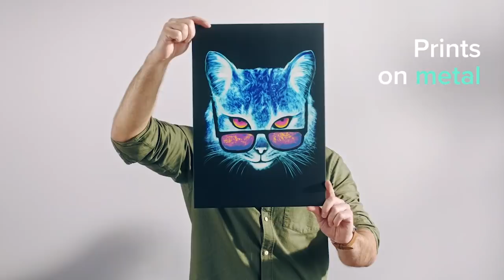I Reunited with Nick Eh 30 & We Clutched Up! (Also ft. Sancho & Clay)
🔴 Live Stream Schedule:
Daily @ 6pm EST/3pm PST

Graphics Card »

Elgato Stream Deck (sent by Elgato) »
Capture Card (sent by Elgato) »